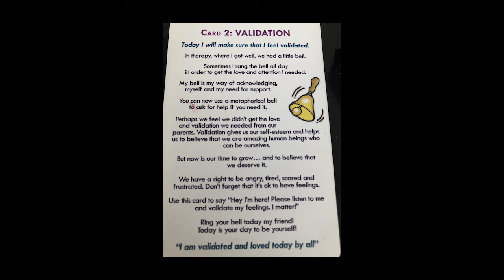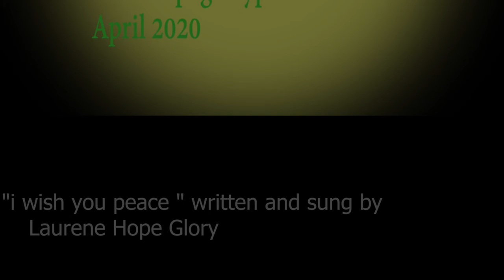Welcome to the awakening 11 Calming meditation validation and peace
Thank you if you like you can donate to my work
Keep in touch!:

Call Mon-Sat daytime:
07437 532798